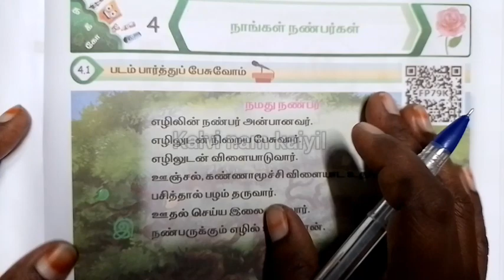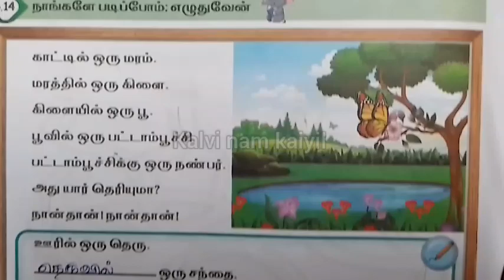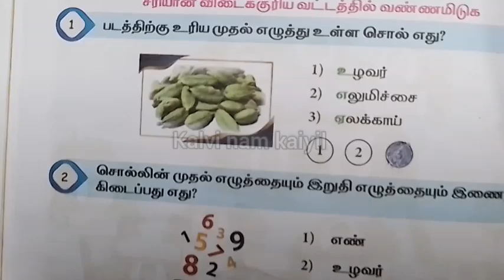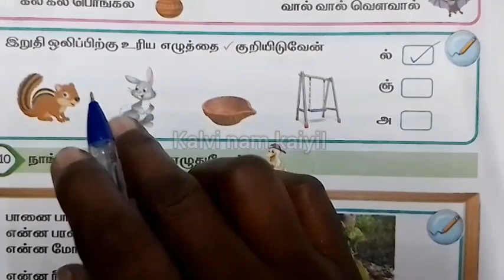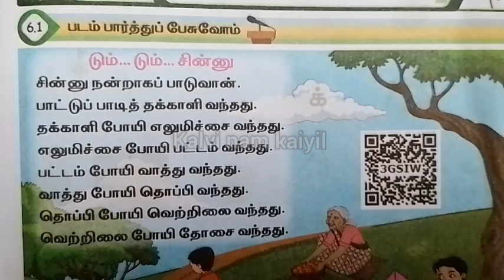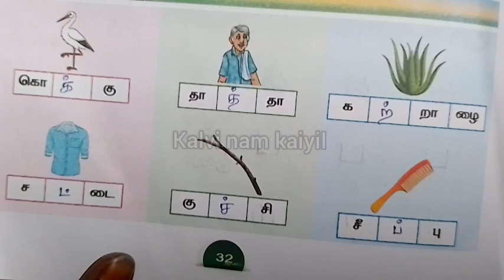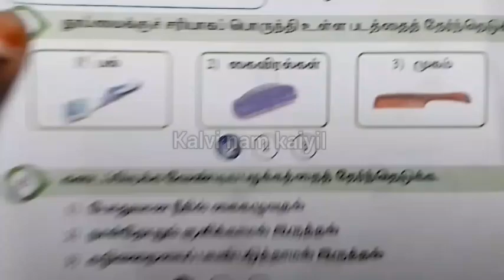சின்னுவின் பயணம்|கண்டுபிடி|நாங்கள் நண்பர்கள்|malar tamil| unit 4|5|6 மலர் பயிற்சிநூல்‎